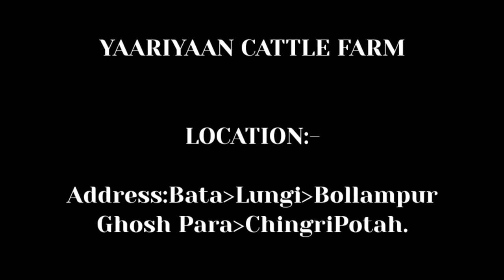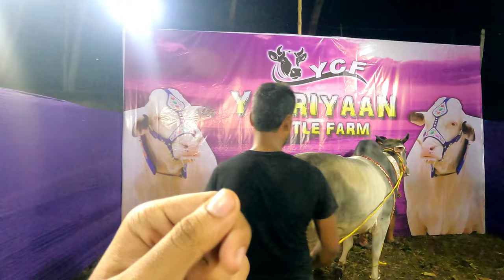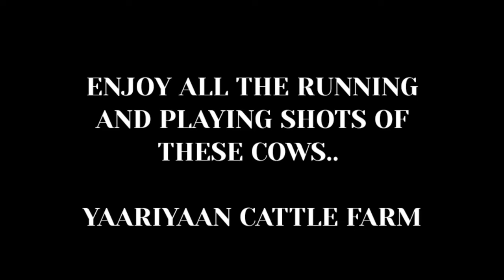HARYANA COWS COLLECTION OF YAARIYAAN CATTLE FARM 2023 | VLOG-126 | KOLKATA COW 2023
INFORMATION ABOUT THIS VLOG:-

IN THIS VIDEO I VISITED YAARIYAAN CATTLE FARM WHERE IHAVE SHOWN 4 BIGGEST AND BEAUTIFUL HARYANA COWS THROUGH VLOGGING+CINEMATOGRAPHY.. THIS FARM WAS LOCATED AT BATA LUNGI NEAR SONTOSHPUR(BUDGE BUDGE)... IHOPE YOU ALL LIKE THIS VLOG.

Address:Bata,Lungi,Bollampur
Ghosh Para,ChingriPotah.

 YARRIYAAN CATTLE FARM

YAARIYAAN CATTLE FARM COWS

YAARIYAAN CATTLE FARM 2023 COLLECTION

YAARIYAAN CATTLE FARM COWS COLLECTION

YAARIYAAN CATTLE FARM VLOG

(PART-3 Vlog)

LICENCES:-

MEET YOU ALL IN THE NEXT VLOG TILL THEN BYE BYE☺